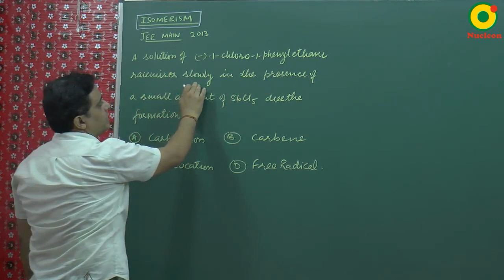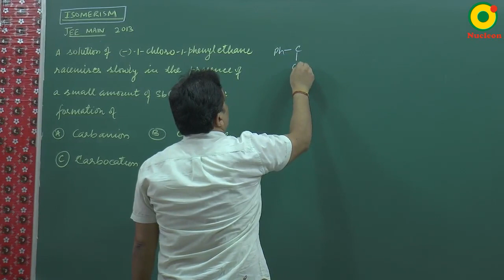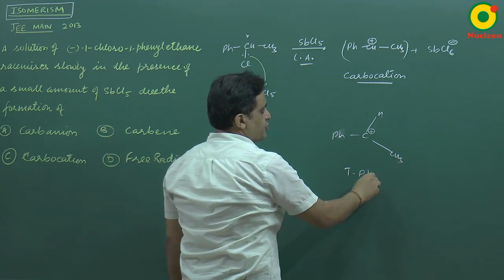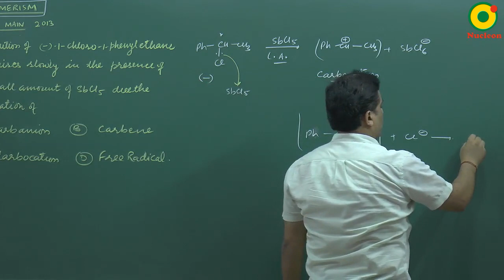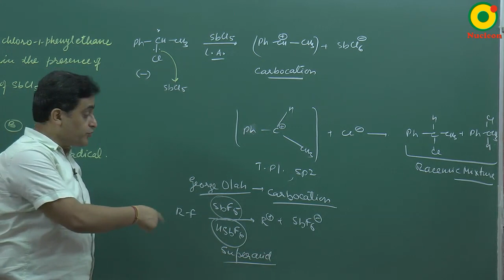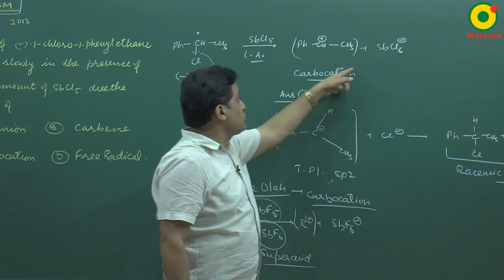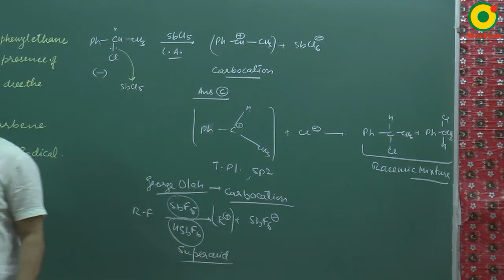IIT JEE Chemistry JEE Main (2013) Isomerism Problem Solving By VKP Sir